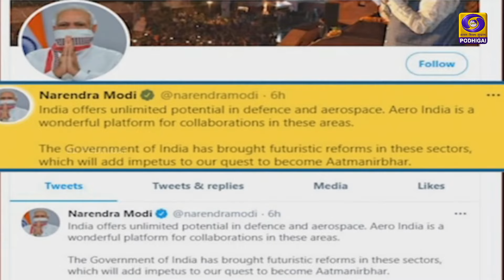Aero India - 2021